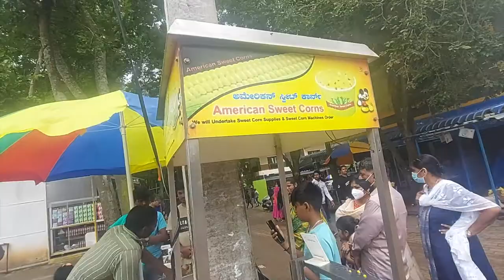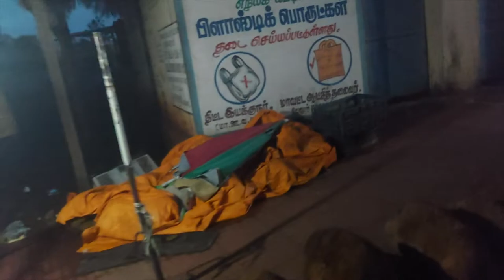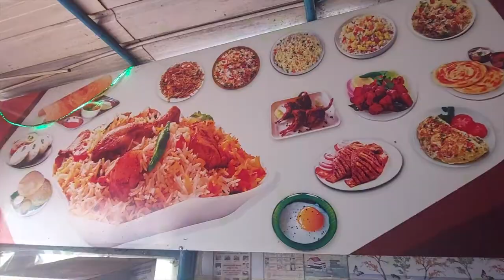Yelagiri Food Tour | Yelagiri Top 10 Street Food | Restaurants in Yelagiri | Fresh Fruits | Fish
Yelagiri has many road side eateries and restaurants that offer better food.
We found few small shops that provided snacks and for lunch we opted for Non veg hotel . There are multiple eateries available which mentioned in the above video.